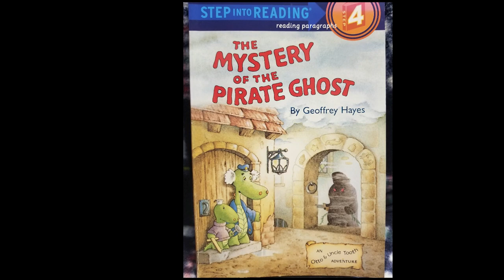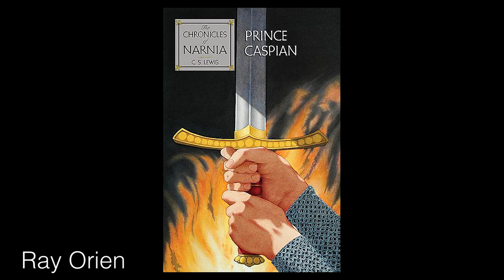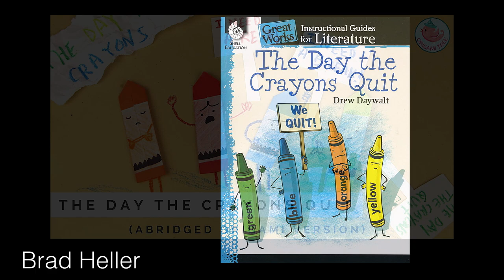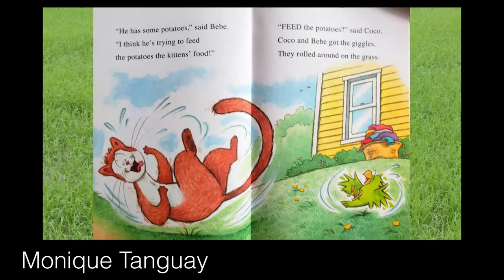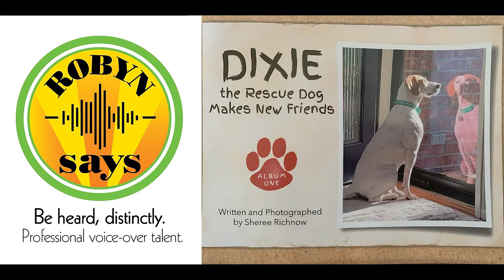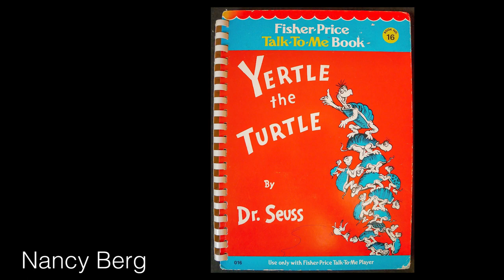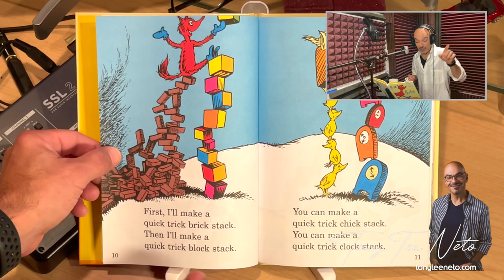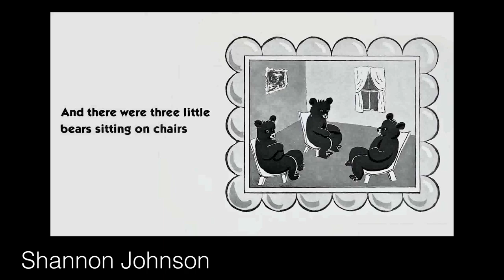September 2023 Voice Over Challenge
Thank you to the VO Talent who participated in the September Voice Over Challenge!

00:00   intro
00:12   celebrating victories
01:27   The Monthly VO Challenge began in November 2020
02:00   explaining this month’s project
03:32   Indrani Kowlessar
05:26   Richard Durrington
08:16   Alexis Pellek
10:53   Ray Orien
11:51   Deb Barnett
13:48   Brad Heller
15:31   Monique Tanguay
18:18   Ed Moskowitz
21:10   Robyn Newton
24:11   Ron Warsaski
27:13   Evelyn McCauley
30:13   Mike Christensen
33:14   Elvie Rios
35:43   Frank Alcazar
38:18   Nancy Berg
41:19   Dave Johnston
42:39   Renee Najour-Payne
45:40   Tim Evans
47:31   Diriest Crowell Buffington
50:04   Tony Tee Neto
52:46   Shannon Johnson
54:31   outro

🌟Mark Harrietha - Netflix Promo for Stranger Things Season 5🌟

🌟Evelyn McCauley - Guest Speaker at the upcoming Celebrating Authors Free Summit🌟

🌟Tim Evans - 7th Season as the Announcer for the Without Warning podcast with renowned Private Investigator Sheila Wysocki🌟